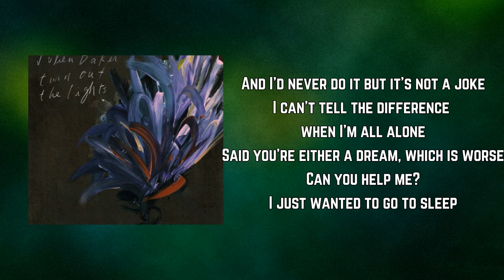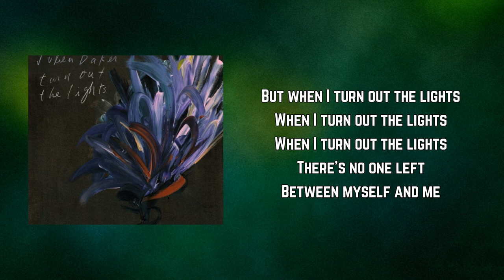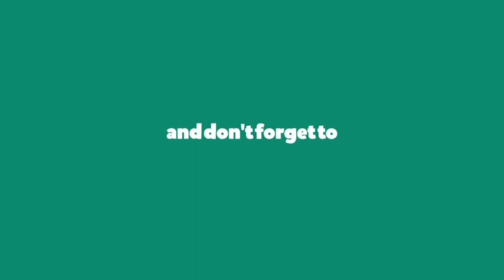Julien Baker - Turn Out The Lights (Lyrics)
Turn Out The Lights by Julien Baker
Album: Turn Out The Lights

Turn Out The Lights Lyrics:

There's a hole in the drywall still not fixed
I just haven't gotten around to it
And besides I'm starting to get used to the gap

So you wish you could find some way to help
Don't be so hard on myself
So why is it easy for everyone else?
I'm not always like this
There's always tomorrow I guess

And I'd never do it but it's not a joke
I can't tell the difference when I'm all alone
Said you're either a dream, which is worse
Can you help me?
I just wanted to go to sleep

Can I turn out the lights?
There's no one left
Between myself and me

But when I turn out the lights
When I turn out the lights